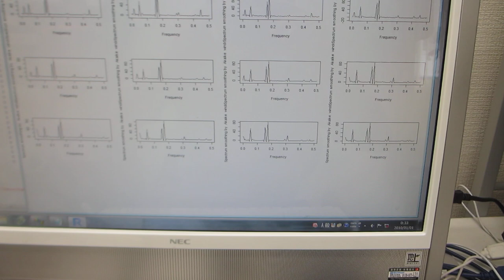超音波プローブの製造・評価技術－－超音波の伝搬特性を測定・解析・評価する技術の応用－－オリジナル超音波実験（超音波システム研究所）